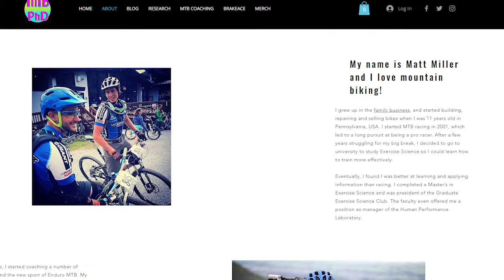73 | Running Power Meter Expert Dr Will O'Connor - How to Run with Power.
Running power is quickly becoming the new way to measure running. Currently, runners are relying on GPS, a measurement from space, and heart rate, the dial-up broadband of training metrics. Both pace and heart rate serve their purpose as useful metrics, but when GPS signal is poor, or you’re HR isn’t reading correctly, you’re left guessing.
In this episode, Dr Will talks about how running power has evolved, what your “power” number represents and how you can get set-up to use running power to train and race more effectively.

Get a power meter and start using it
Complete the Willo Test (1km & 5km all out) to determine your critical power
Look into your Form Power & Form Power Ratio (FPR or FP%)